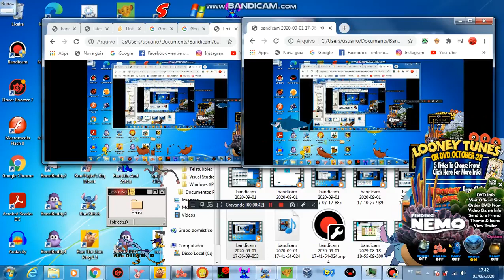Marlin, Dory, and Shark^11